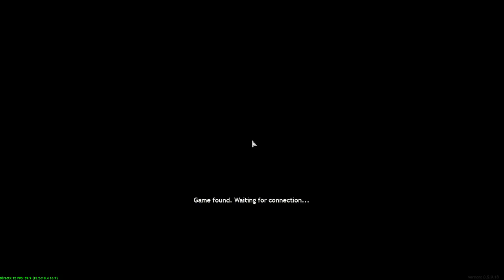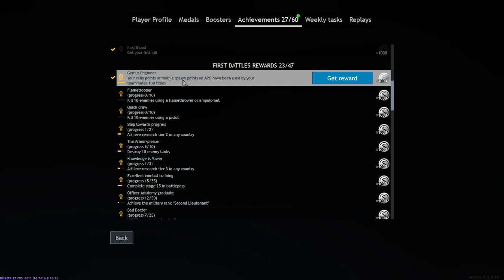[PC] VTSTech Enlisted Livestream #7 (720p) (CommentaryFree)